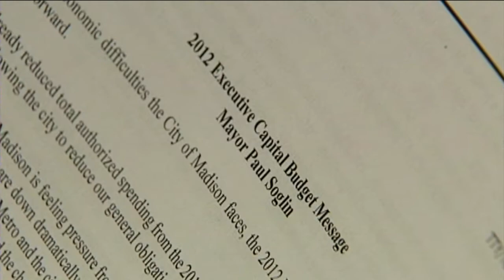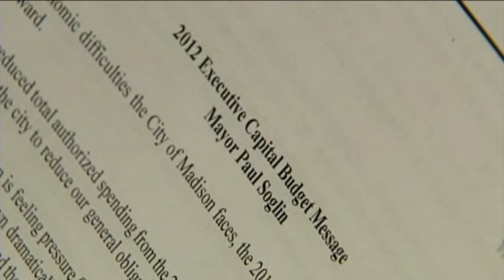Edgewater Project In Jeopardy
The Edgewater saga continues as city leaders and mansion hill residents
react to Mayor Paul Soglin's capital budget. Deep cuts could be on the
horizon, and it's got all the players talking Tax Incremental Funding.
Andy Choi joins us with the latest.